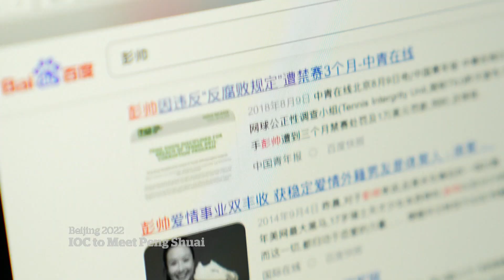Beijing 2022 raises new questions about Peng Shuai’s wellbeing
Questions are again swirling around Chinese tennis star Peng Shuai’s wellbeing. The IOC says she’ll attend the 2022 Beijing Winter Olympic Games, but human rights organizations say the IOC isn’t protecting her. Peng briefly vanished from public view after accusing a former top Chinese official of sexual assault.